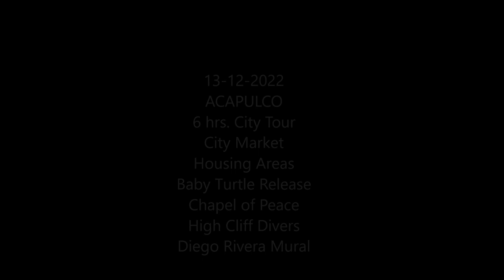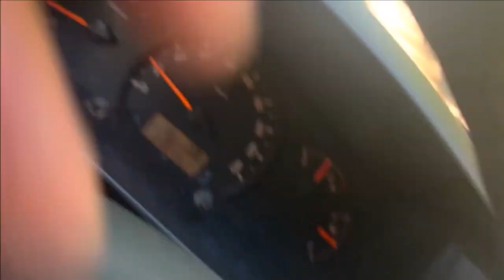13-12-2022 6 hrs. City Tour - Market - Turtles - Chapel - Divers - Mural by Balfre, Rudy & Alfonso